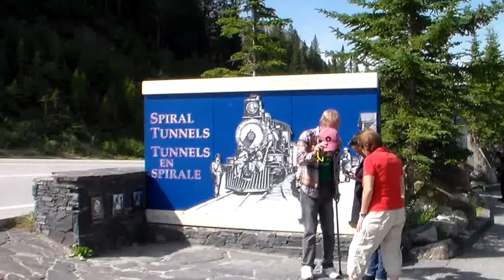Long train going through Spiral Tunnel: three separate parts visible at once!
Taken from a viewpoint along BC Highway 1 (Trans-Canada Highway) for the Spiral Tunnels at Kicking Horse Pass, near Field, BC, Canada, on 07/22/2014.  There are two spiral rail tunnels on the Canadian Pacific mainline in this mountainous area, which once they were opened in 1909, greatly reduced the severe gradient of the pass, making the pass much safer for trains.  Long trains going through the spiral tunnels pass over themselves.  In the video, three parts of the same long train can be seen from this viewpoint of the lower spiral tunnel.